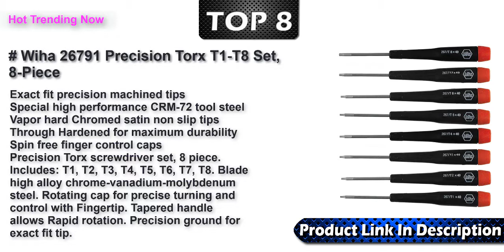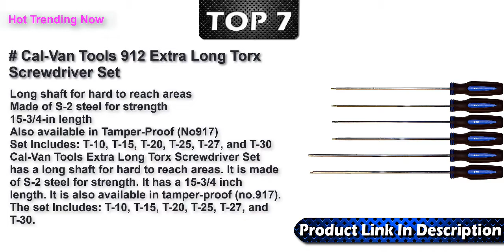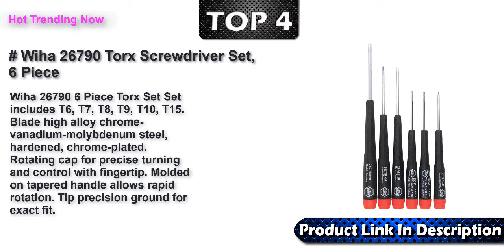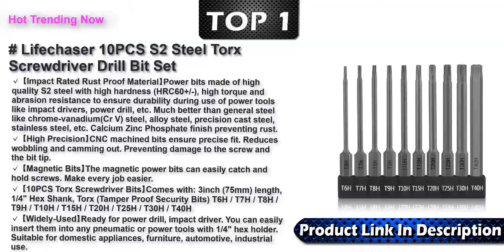Best Torx Screwdriver Sets 2022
Top 10 Best Torx Screwdriver Sets Link 2022 .

Lifechaser 10PCS S2 Steel Torx Screwdriver Drill Bit Set Security Temper Proof 3inch 1/4" Hex Shank T6H-T40H Magnetic, Impact Rated, Calcium Zinc Phosphate Finish
Klein Tools 19555 TORX Cushion Grip Screwdriver Set with T15, T20, T25, T27 and T30 Tip sizes, 5-Piece
Stubby Screwdriver 2 SETS By Kutir - ADJUSTABLE LENGTH and REVERSIBLE DUAL END, Slotted and Phillips Magnetic Tip - EASY TO USE Compact, Portable, POCKET SIZE Small Tool - Short Craftsman Nut Driver
Wiha 26791 Precision Torx T1-T8 Set, 8-Piece
Cal-Van Tools 912 Extra Long Torx Screwdriver Set
Wiha 32590 Torx Screwdriver Set With SoftFinish Handle, 1000 Volt, 6 Piece
Wera Screwdriver Set, Torx(R), 11 Pc - 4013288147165
Wiha 26790 Torx Screwdriver Set, 6 Piece
Bondhus 34745 Set of 7 Star Wingdriver Tools, sizes T6-T20
Craftsman 5 Piece Torx Screwdriver Set, 9-41404